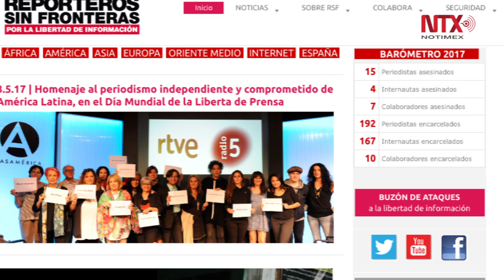Reporteros Sin Fronteras alarmados por situación de periodistas en Venezuela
Reporteros Sin Fronteras reconoce el valor de los periodistas venezolanos que, en la adversidad y en medio de condiciones de seguridad deplorables, siguen realizando su trabajo informativo